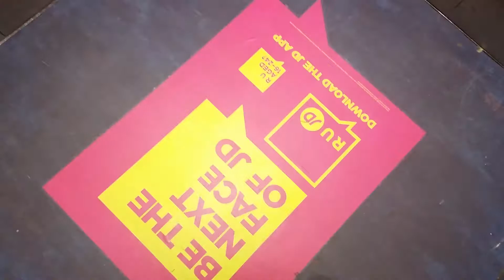Foster & Cross Lift @ JDSports in Birmingham CS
Floors: 2 (B,G)
Capacity: 800KGS/10 Persons
Doors: Double Speed Sliding Doors